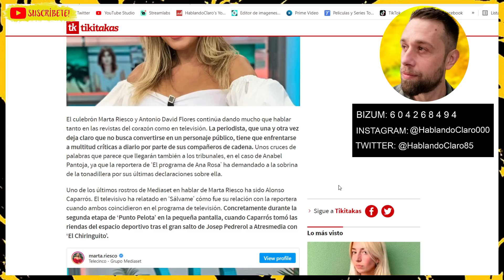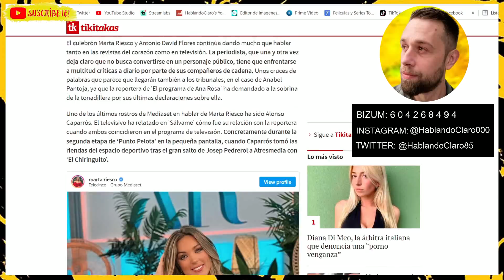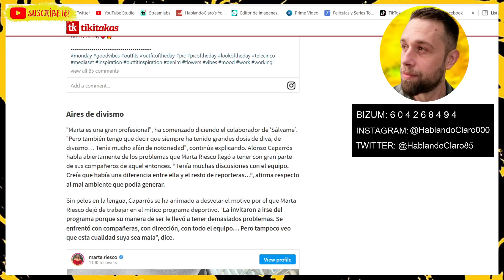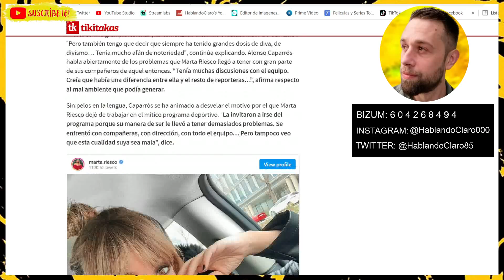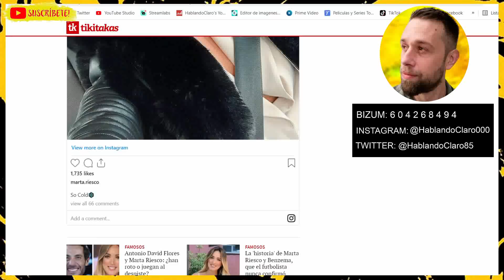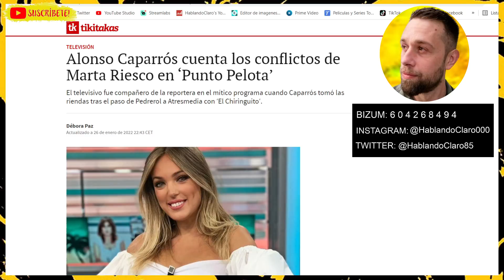SE DESVELAN LOS CONFLICTOS de MARTA RIESCO con SUS COMPAÑEROS de PUNTO PELOTA